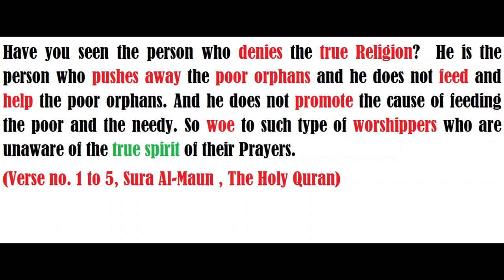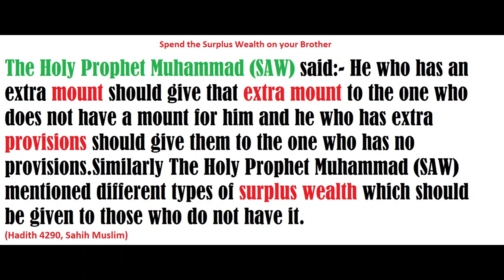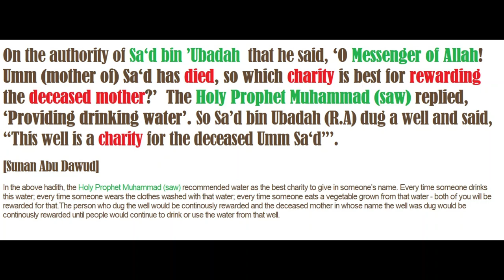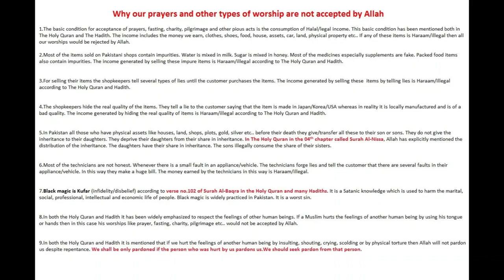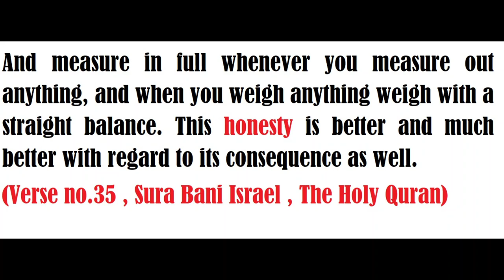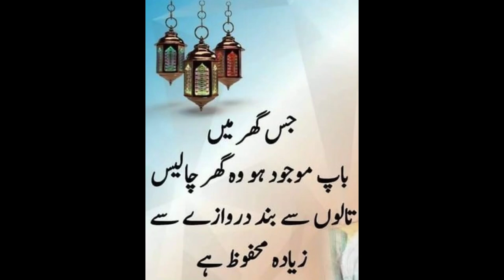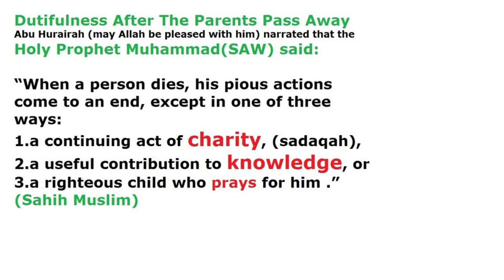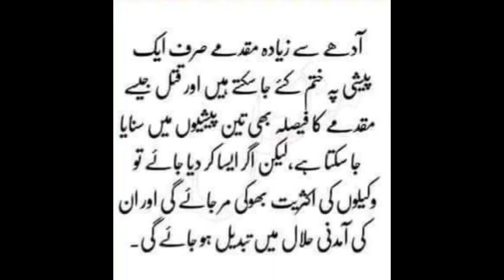Some basic principles of Islam (English & Urdu)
Charity, lawful income and human rights have tremendous importance in Islam.